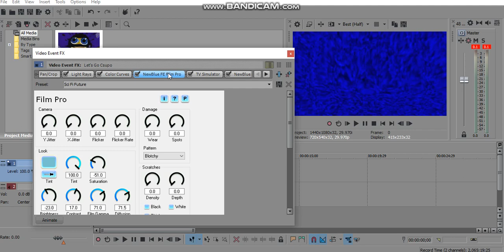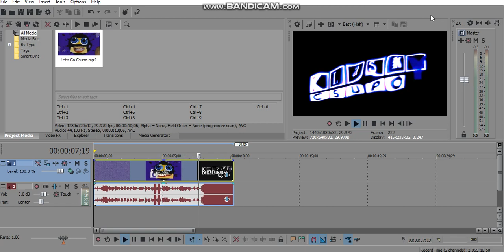{REQUESTED} How To Do Make Some 1.0 MNVE427ＳＵＫ Effect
Requested By: RGT4952, TSGMLE732, ARVE594, SS & RN.

and all the MNVE427 Logos